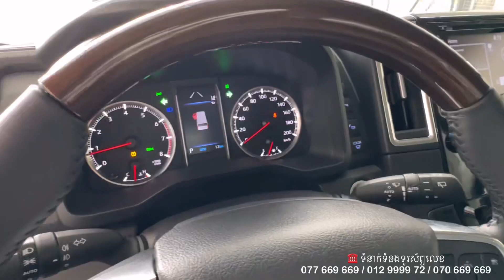2023 Toyota Granvia White | Depth-Walkaround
Thanks: 669 Auto